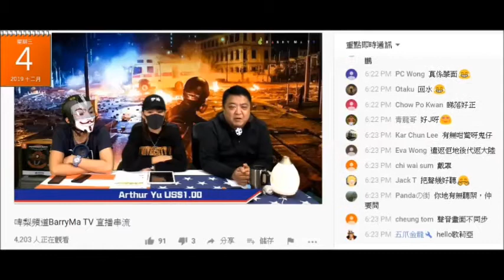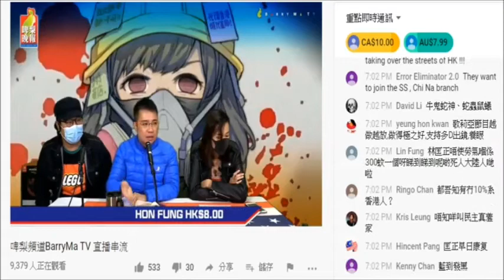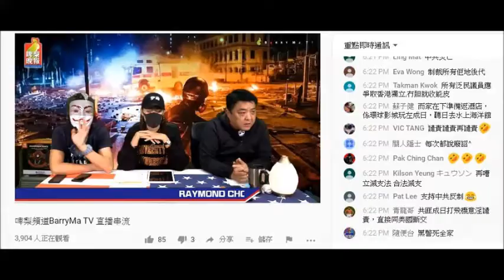20191216 啤梨晚報廢撚柒閪蟲林匡正屌鳩鳩台啲戇鳩仔+豬閪歌莉亞為咗份工，無本事露樣開真名